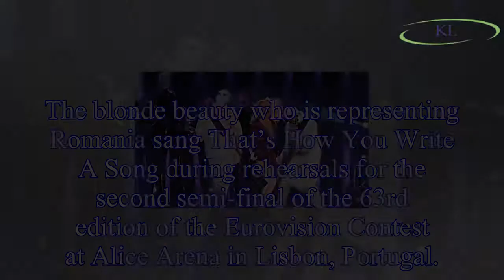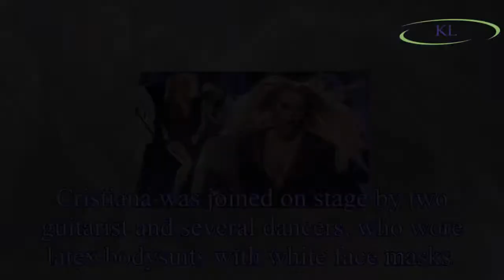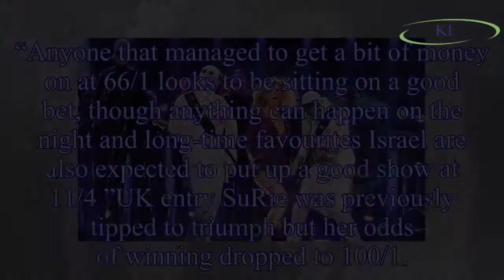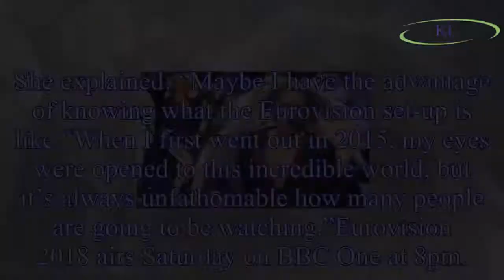Eurovision 2018: Romanian singer suffers EPIC wardrobe malfunction in plunging dress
Lead singer of Romania's Eurovision Song Contest entry - a band called The Humans - Cristina Caramarcu risked falling out of her perilously low-cut frock last night.
The singer was prancing around on